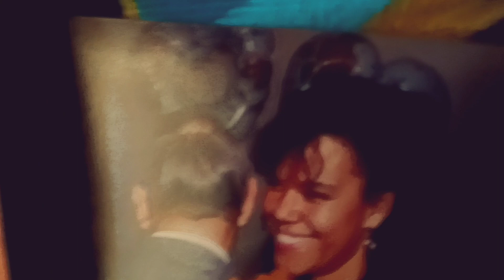From One Generation to.. Wards... the Next ✨💖✨